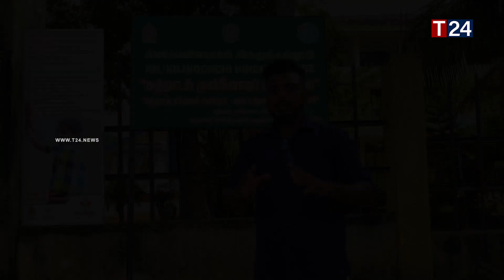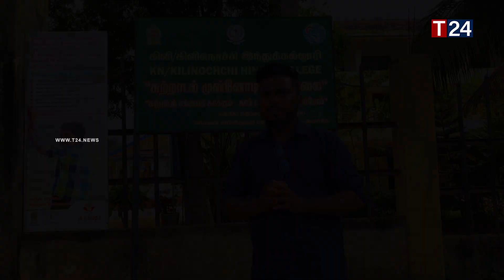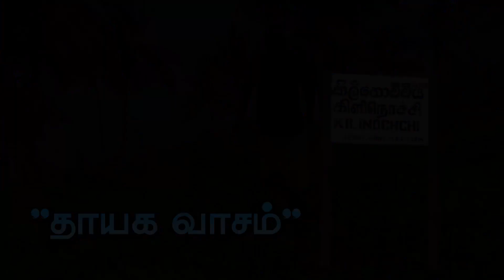தாயகத்தின் தமிழ் மணம்கமழும் அழகிய கிராமத்தின் அற்புதச்சிறப்புக்கள் - உருத்திரபுரம் - தாயகவாசம்